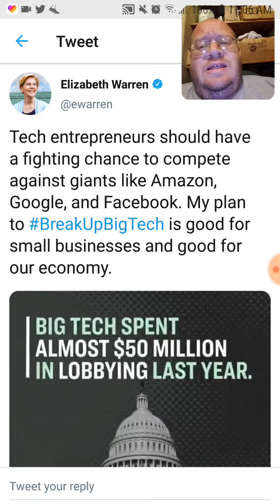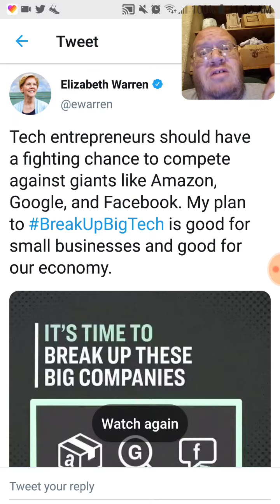Elizabeth Warren Trying To Take Down Big Markets - Dtmp Drama Alert